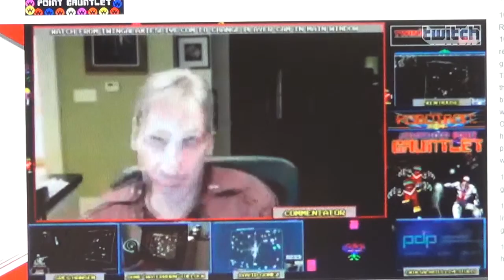Larry DeMar Q&A (during Robotron 100M Gauntlet Twitch) part#2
Larry DeMar generously doing a Q&A session on Twitch during TG's 100M point Robotron Gauntlet in Jan 2015.

Awesome gems and insights from the great man, including topics such as early Robotron development, the 2084 title, Steve Richie and Eugene Jarvis, Berzerk, Asteroids, the back story to Defender's Baiter, Blaster and the shortcomings of 3D games, his pinball and poker work, Quantum, his pre-internet public disconnection, Duramold cabinets, Smash TV, his 100-hr working week and playing French pinball machines when pinballs were illegal in the USA!